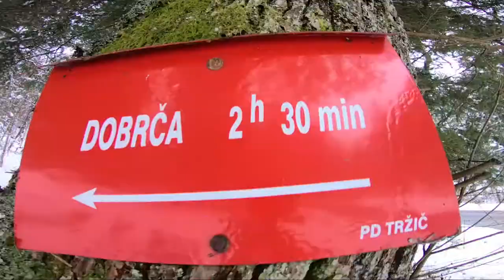Paragliding vlog parapente I Hike and Fly PARAVLOG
Paragliding PARAVLOG! Paragliding in winter?

Hike and fly adventure in winter conditions!

Parapente gear used - littlecloud goose mk3 and grasshopper xc paragliding harness.